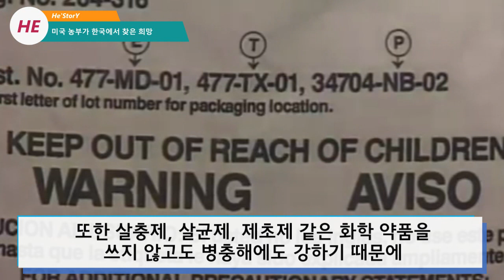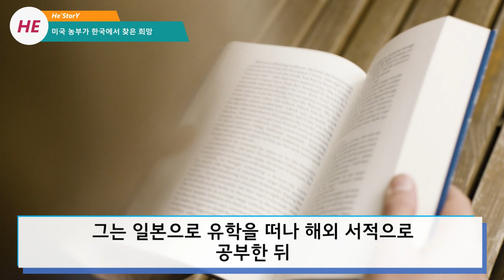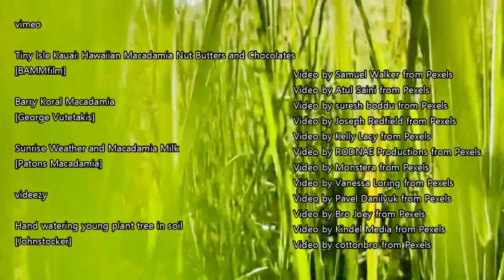미국 농부들이 성공하기 위해 K-농법을 배우려고 하는 이유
800에이커의 대규모 농장을 운영하는 미국 농부가
병충해로 한해 농사를 망치자 집과 농기계까지 팔아버릴 정도로
힘든 시기를 겪게 됩니다

그런데 한국의 자연농법을 접하고 다시 풍년을 맞을 수 있게 되었습니다

그는 이제 한국식 자연농법을 적극 알리는데 앞장서고 있습니다